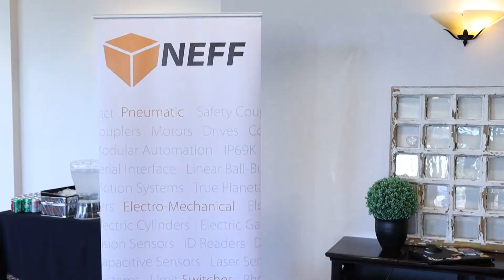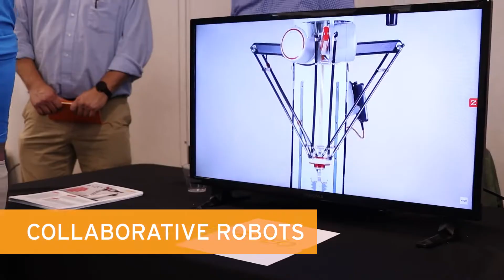Labor Solutions Event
Here's a recap of the labor solutions event series in case you missed us! We cover industry 4.0 solutions, collaborative robots, mobile robots, conveyors, machine vision, structural solutions, and more!

Chapters
0:00 Introduction
0:19 Registration
0:26 Event Overview
0:40 Industry 4.0 Solutions
0:50 Machine Vision
1:05 Structural Solutions
1:20 Mobile Robots
1:28 Conveyors
1:39 Collaborative Robots
2:32 Join us at our next event